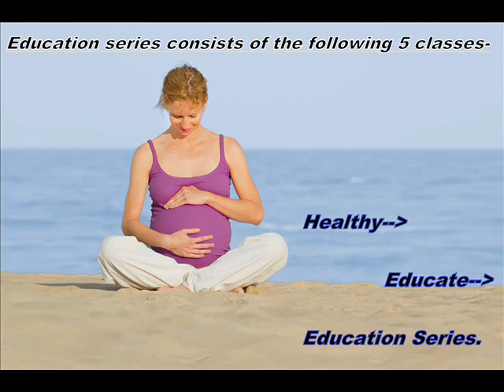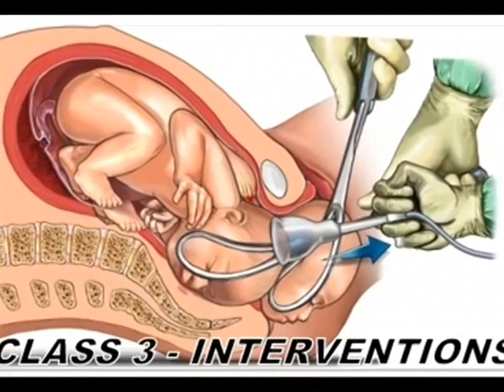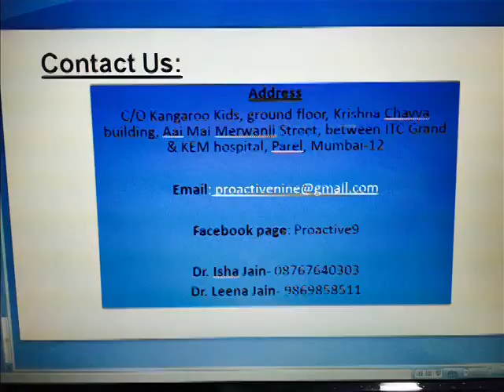PROACTIVE 9 INTRODUCTION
Proactive9 has been formulated to normalize pregnancy, birth and beyond by training the expectant couple mentally and pregnant mother physically before birth. Our organic outlook really makes us root for a Healthy Pregnancy, Positive Birth Experience and preparing for the most sensitive and crucial yet neglected 4th trimester which is 0-3months
A heart full of happiness that discovers there is life growing inside can quickly turn to anxious thoughts – ‘will he/she be normal?’’ how will my birth be’ ‘will I be a good parent?’ ‘Will the labour be unbearable?’ ‘Will I breastfeed’ ‘will my pregnancy back pain go’ ‘can I exercise’ ‘what to do of these deadly night calf cramps’. Friends and family come rushing forth to share their happiness in the form of beliefs, however most of these may just be a myth or fear From eating rasgullas to ‘do not sit on the floor’ a pregnant couple will hear it all!
From providing the best fitness curriculum prenatally to manage the physiological outcomes to educating passionately with a mix of our rich Indian heritage and contemporary outlook, we continuously strive to normalize the entire parenthood journey with our evidence based program, practical real life experiences, scientifically supported traditional approaches and a program approved by obstetrician, pediatrician and lactation consultants to nurture YOUR confidence throughout pregnancy and postpartum

Proactive9 is Pregnancy and post Pregnancy fitness and education company run by:

(With around 10 years of experience)

Dr. Isha Bafna Jain – Physiotherapist, Lamaze Trained Childbirth Educator, Internationally Certified Antenatal Fitness Expert, Nutritionist and Experienced Mommy

Dr. Leena Jain– Physiotherapist, Internationally Certified Antenatal Fitness Expert, Lamaze trained Childbirth Educator

We have current centres in Mumbai and also run online interactive live classes as well to benefit each pregnant mother located anywhere

We will be regularly posting beneficial information regarding pregnancy here. Simultaneously you can have Healthy antenatal chat within the community and help each other. Once you give birth kindly inform so that we can shift you to our postnatal mother support group called BumptoBurp

You can put contact of your pregnant friends on group for us to add as we add mothers who do our sessions and referral moms only (no restriction of geography, no. Of pregnancies, age, culture, race etc.)

We wish you a happy Pregnancy, Birth and Beyond😊